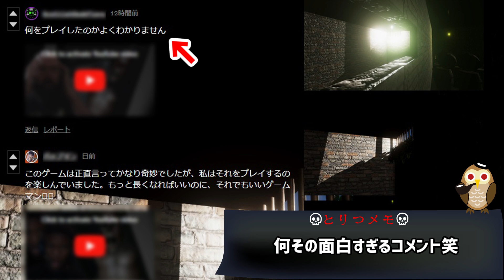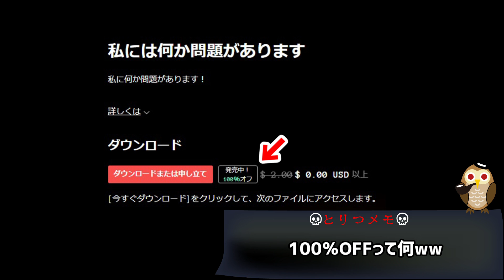私はいったい何をプレイさせられたんだ？理解不能のホラーゲームが怖い【there's something wrong with ME】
今回の実況プレイは「there's something wrong with ME」です。

「私には何か問題があります...」
そんなことないで。元気出してな...

鳥の爪団 総統：公式ブログ「とりつめブログ」

　※大佐限定でコミュニティ通知から舞台裏も見せる時もあるかも？！

◆字幕作成に協力していただけるとめちゃくちゃ喜びます。
一緒に世界に爪跡を残しましょう！
　①PCにて共有ボタン右のメニュー(…)を押す
　②翻訳を追加を押す
　③動画に合わせ字幕を入力
　④翻訳を投稿